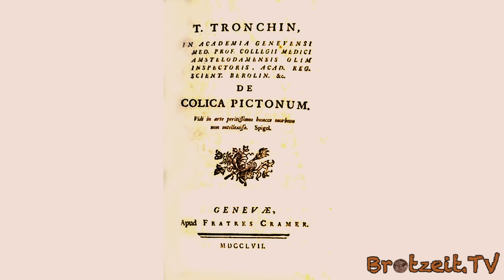Pollmers Mahlzeit: Ludwig van Beethoven - Die Kunst, das Gift & die Medizin (UT)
Zum 250. Geburtstag von Beethoven (mit Untertitel). Es spricht der Lebensmittelchemiker Udo Pollmer, wissenschaftlicher Leiter des EU.L.E. e.V

Das Europäische Institut für Lebensmittel- und Ernährungswissenschaften (EU.L.E. e.V.) ist ein Zusammenschluss von Wissenschaftlern und Ärzten. Es wurde 1994 als gemeinnütziger Verein gegründet, um die (Fach-) Öffentlichkeit objektiv und unabhängig, auf der Basis internationaler Fachliteratur über Ernährung, Lebensmittel und Gesundheit zu informieren.
Realisation: blueonly Media